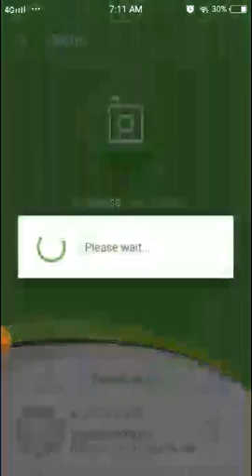PlantSnap identifies an Albany banksia (Banksia coccinea)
Banksia coccinea, commonly known as the scarlet banksia, waratah banksia or Albany banksia, is an erect shrub or small tree in the family Proteaceae. The Noongar peoples know the tree as Waddib.[2] Its distribution in the wild is along the south west coast of Western Australia, from Denmark to the Stokes National Park, and north to the Stirling Range, growing on white or grey sand in shrubland, heath or open woodland. Reaching up to 8 m (26 ft) in height, it is a single-stemmed plant that has oblong leaves, which are 3–9 cm (1.2–3.5 in) long and 2–7 cm (0.8–2.8 in) wide. The prominent red and white flower spikes appear mainly in the spring. As they age they develop small follicles that store seeds until opened by fire. Though widely occurring, it is highly sensitive to dieback and large populations of plants have succumbed to the disease.

Collected and described by Robert Brown in the early 19th century, Banksia coccinea appears to be most closely related to Banksia speciosa and B. baxteri. Banksia coccinea plants are killed by bushfire, and regenerate from seed. The flowers attract nectar- and insect-feeding birds, particularly honeyeaters, and a variety of insects. Widely considered one of the most attractive Banksia species, B. coccinea is a popular garden plant and one of the most important Banksia species for the cut flower industry; it is grown commercially in several countries including Australia, South Africa, Canada, the United States, New Zealand and Israel. In cultivation, B. coccinea grows well in a sunny location on well-drained soil, but it cannot survive in areas with humid or wet summers.